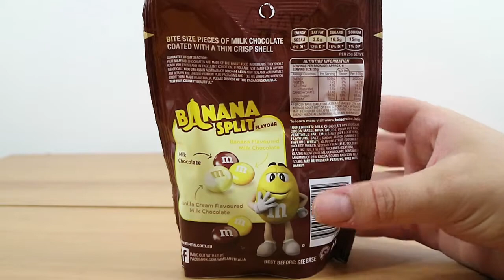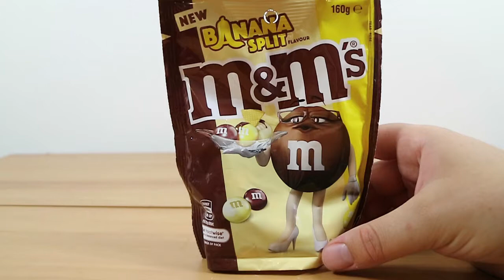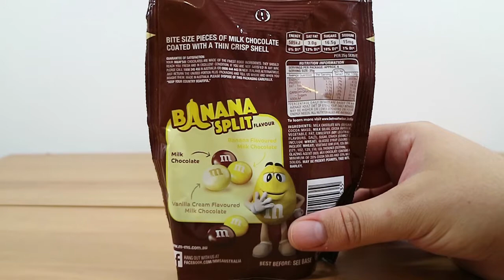Banana Split M&M's Tasting Review & Channel Schedule Updates! | Birdew Reviews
We taste test the new Banana Split M&M's flavour + update you on our channel schedule.